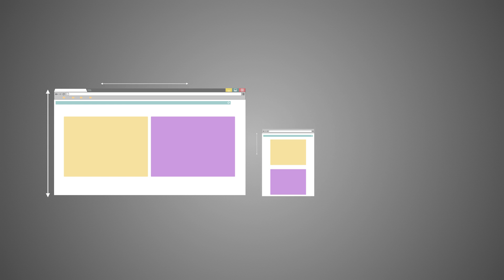Trilibis STORM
How to enhance and deploy optimized omni-channel customer experiences on today’s digital marketing platforms with Trilibis' Storm.